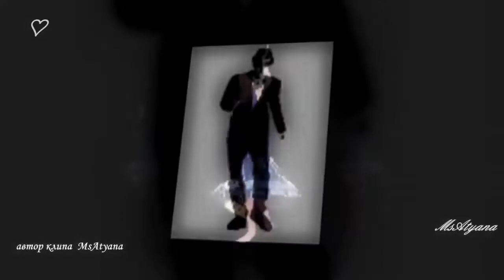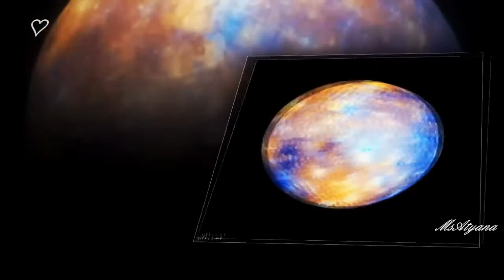Ретро 60 е - Эмиль Горовец & Лариса Мондрус - Двадцатый век (клип)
Аудиозаписи 1965 г. и 1966 г.- исп. Эмиль Горовец и Лариса Мондрус - "20-й век", муз. И.Гранов, сл. Э. Радов.